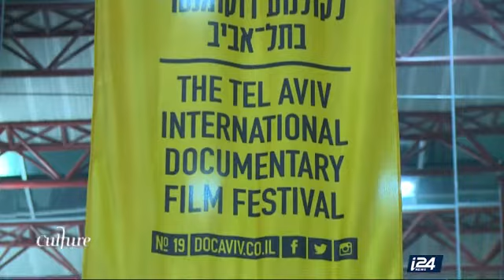Bernard-Henri Lévy - i24 News Culture : Peshmerga & La Bataille de Mossoul en Israël (26 mai 2017)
Ce n’était pas une première comme les autres. Est-ce que l’histoire d’un petit peuple qui lutte pour sa liberté a une signification particulière en Israël ? Pour l’écrivain et philosophe, ces deux films, dédiés aux combattants kurdes (Peshmerga, et La Bataille de Mossoul), racontent la lutte contre le « cerveau « du terrorisme, contre les camps d’entraînement du djihadisme mondial, contre le coeur de cette pieuvre, c’est à dire : Mossoul. Les Israéliens sont eux aussi en première ligne : « J’ai senti dans la salle une attention et une émotion que l’on ne remarque que chez les hommes et les femmes eux-mêmes directement concernés. Il y a quelque chose chez ces combattants kurdes qui ne peut pas ne pas rappeler l’aventure et le miracle israélien. (..) Dans cette petite nation assiégée et vaillante qui se bat pour un idéal, il y a quelque chose qui ne peut pas ne pas faire écho, me semble-t-il, à Tel Aviv ou Jérusalem », a-t-il déclaré à I24news, à l’issu de la projection du film en séance spéciale dans le cadre du festival du documentaire DOCAVIV, de Tel Aviv, le 15 mai dernier.

A la question de savoir si des membres de l’Etat islamique ont vu ses deux films ou non, Bernard-Henri Lévy répond : « Les gens de Daesh au fond ne m’intéressent pas, ni dans ce film, ni dans Peshmerga. C’est un parti pris cinématographique et intellectuel de ne pas m’y intéresser. Je pense que dans l’état d’urgence mondial d’aujourd’hui face à l’islamisme et au terrorisme, il ne faut pas prendre le risque d’entrer dans ses voies, de faire le jeu de l’adversaire en le sociologisant ou en le psychologisant. C’est une bataille terrible, sans merci de leur part qui se livre. Je n’ai pas voulu perdre de temps à m’intéresser à eux. Je me fiche de savoir s’ils les ont regardés ou non. En revanche, j’entends l’émotion des Kurdes qui ont vu ces films. »